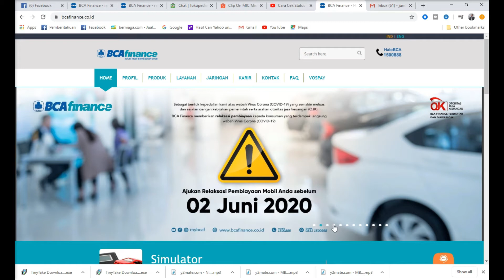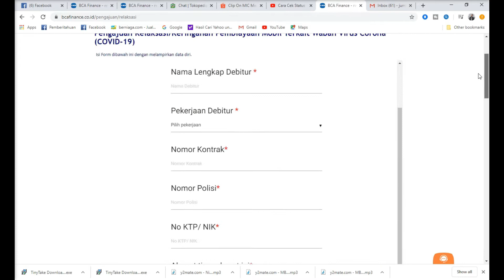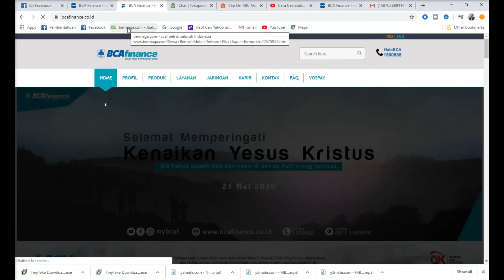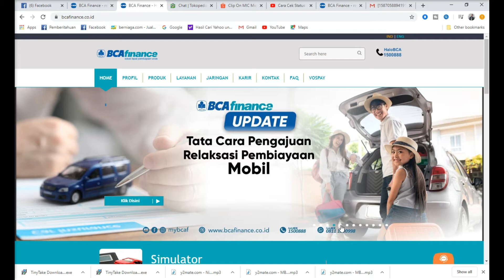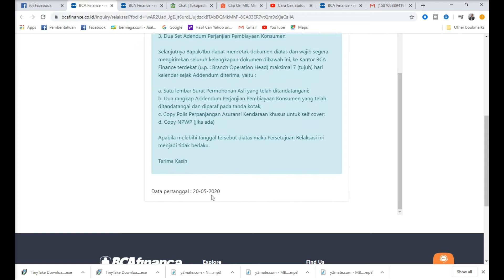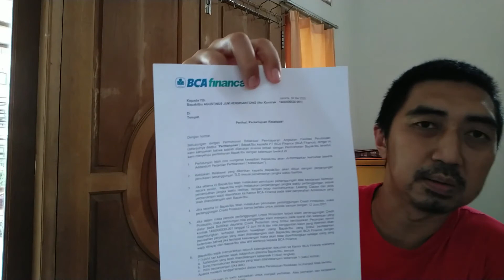Relaksasi BCA Finance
Saat wabah Covid 19 ini menyerang ekonomi kita juga,  bagaimana menyikapinya

Mohon masukan dan komentarnya buat yang mengalami